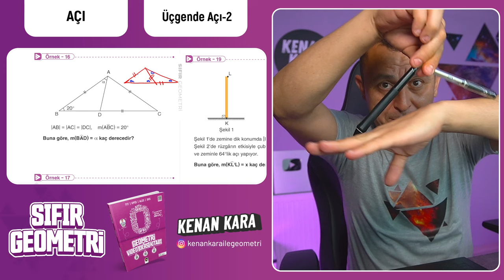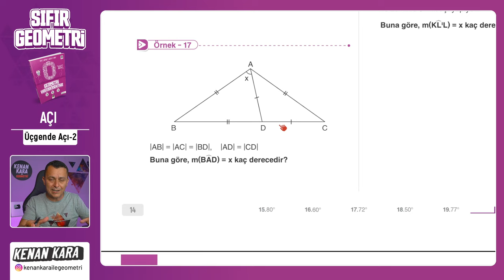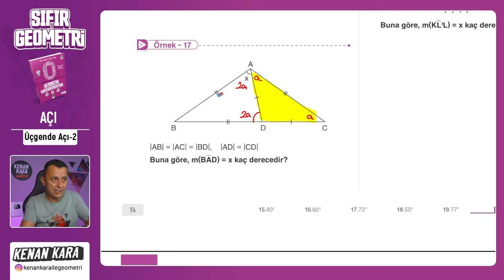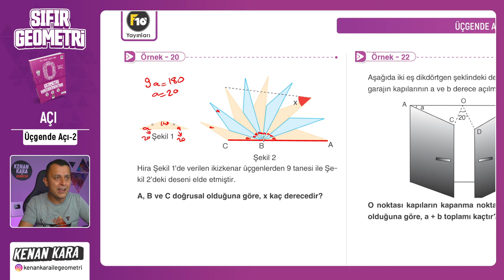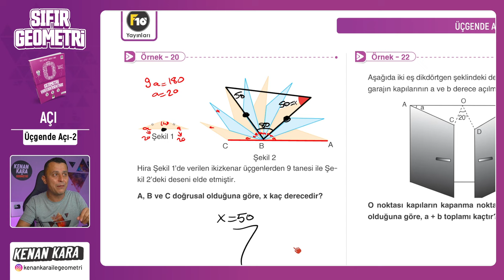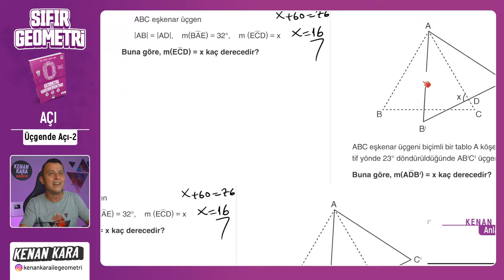Üçgende Açılar-2 | AÇI | F10 YAYINLARI SIFIR GEOMETRİ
F10 Yayınları SIFIR GEOMETRİ kitabında Açı konusunun Üçgende Açılar kısmının anlatımı

 yakında eklenecek

📄Tanıtım ve İnceleme PDF: